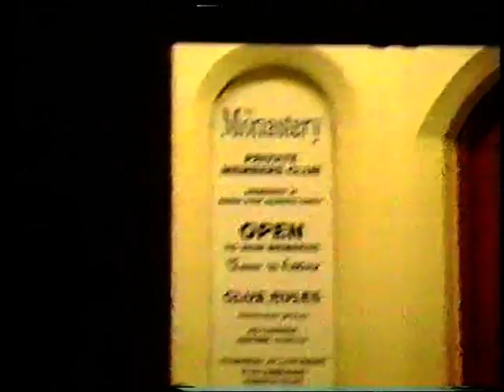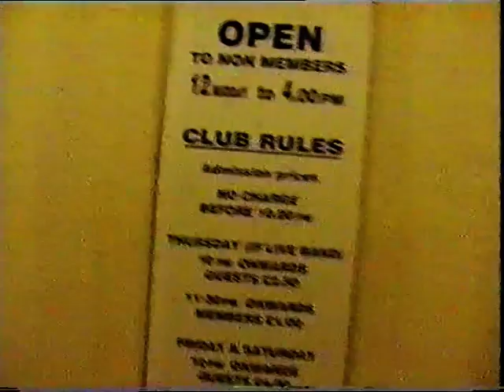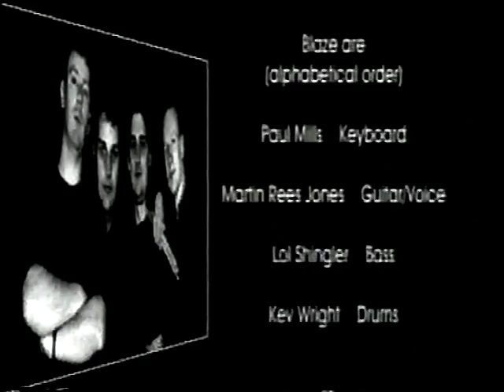Blaze 1997 The Monastery Nottingham Unbelievable and Song 2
Apologies for the poor video quality its old footage from 1997.
Blaze perform at The Monastery Nottingham.
Blaze were;
Paul Mills Keys, Martin Jones Vocal/Guitar,
Lol Shingler Bass ,Kev Wright Drums
Video titles Paul Bexon